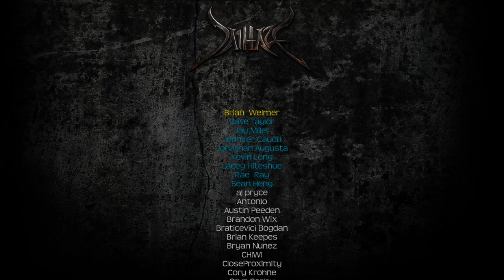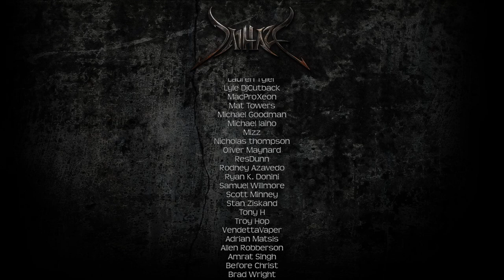OMG GOOOO - Her Driving is Insane